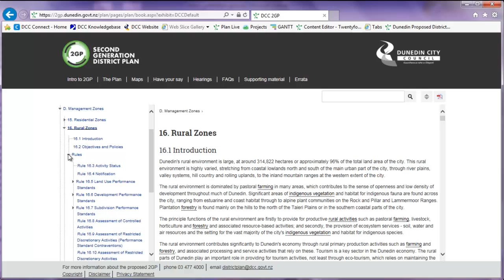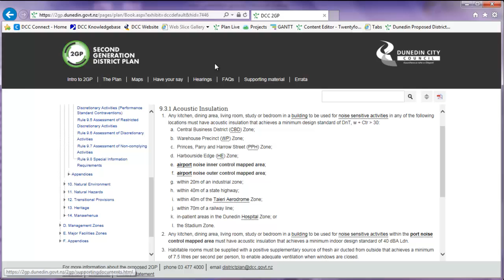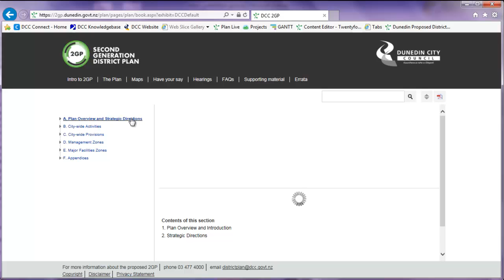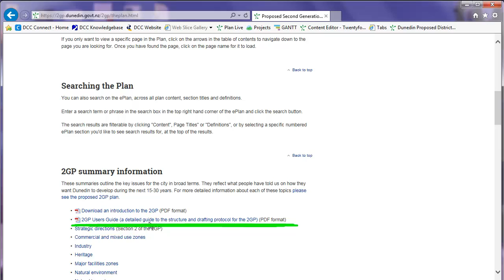How to use ePlan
This video explains how to use the ePlan system.